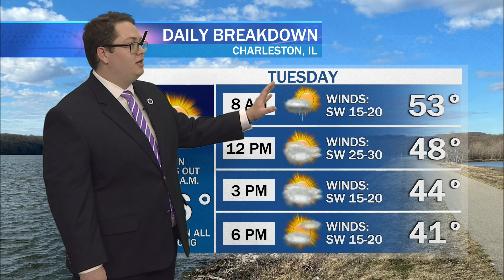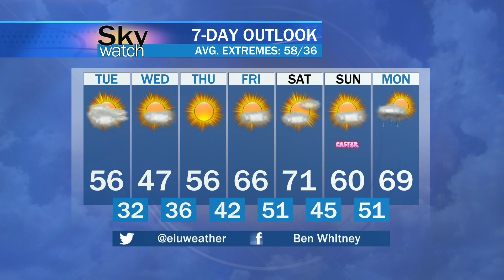Sky Watch Weather March 25, 2024